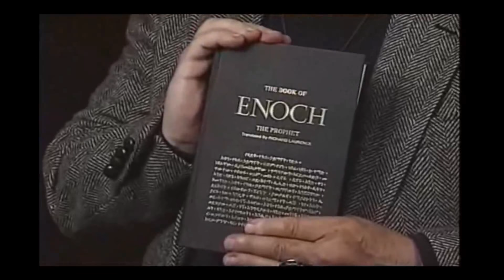Salamander de Auriel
Adam Lanier Rudeseal